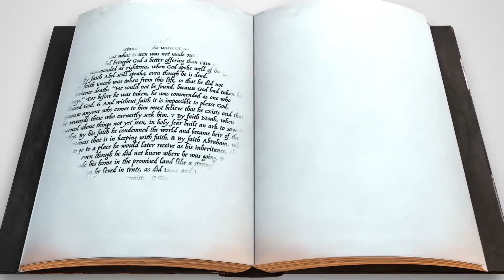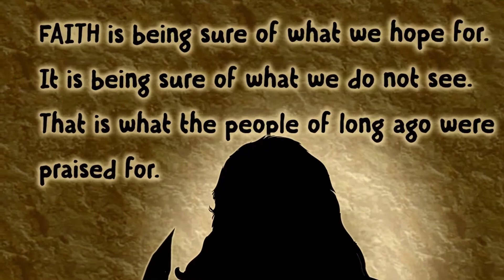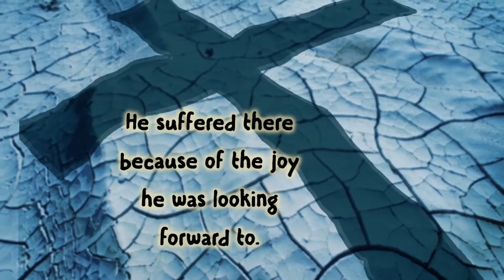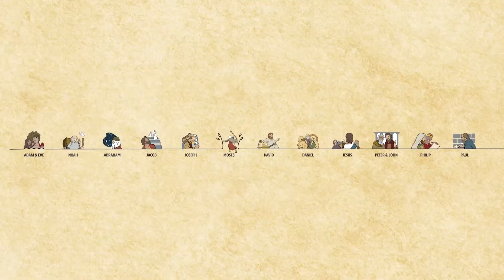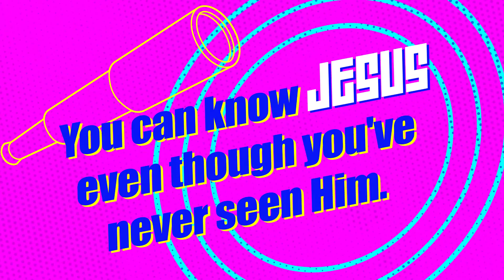Elementary, 1st-5th Grade, June 4 + 7